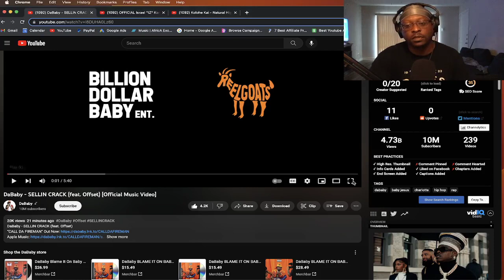THEY SHOULD DROP A TAPE! DaBaby - SELLIN CRACK (feat. Offset) [Official Music Video] REACTION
🎉 THANK YOU FOR YOUR SUPPORT!✌️ ☮️ ❤️